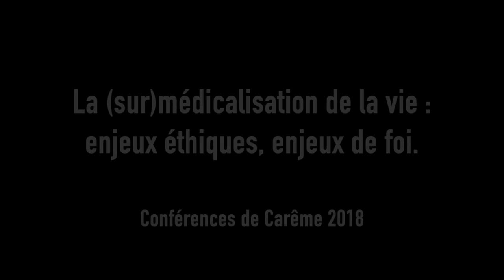Conférence de carême 2018 : "La (sur)médicalisation de la vie: enjeux éthiques, enjeux de foi"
Conférence de carême 2018
Prof. Michel Dupuis : "Science et foi: Ennemies ou complémentaires ?"
"La (sur)médicalisation de la vie: enjeux éthiques, enjeux de foi"
Philosophe (Faculté de philosophie UCL, Louvain-la-Neuve, ULg, Liège ; Faculté de Médecine UCL, Woluwé)